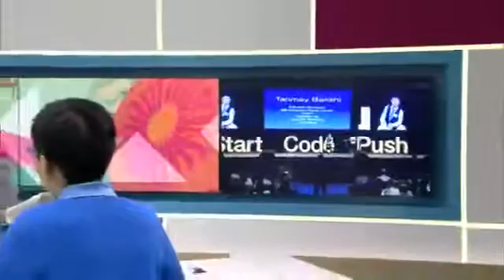13 year old Indian boy Tanmay Bakshi got job in Google with 1 crore Taka salary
How a 13 year old boy can get job in Google?
How a 13 year old boy can get 1 crore taka salary?
To know this, watch his interview.